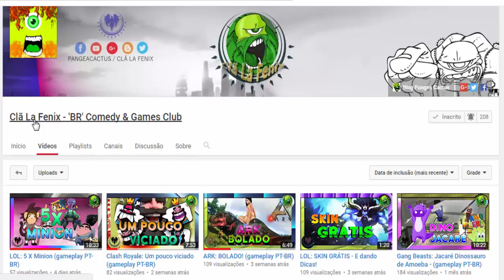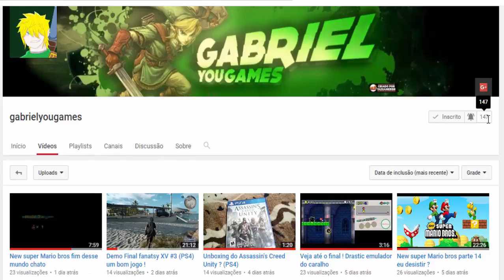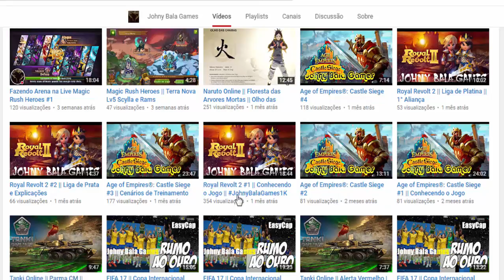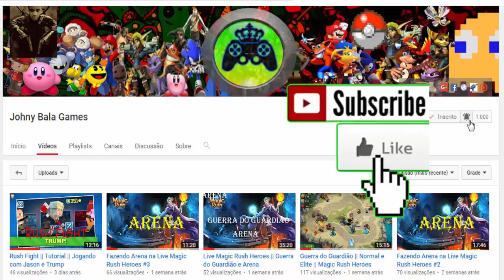Pokémon Leaf Green #13 - Olha quem eu Achei na Safari Zone